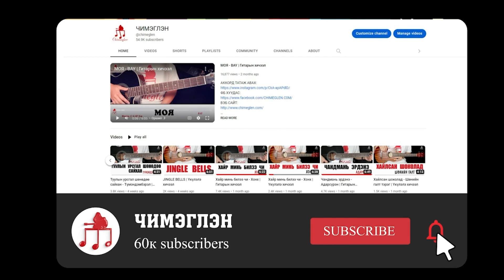Өөрийнхөөрөө - San Juniper | Гитарын хичээл